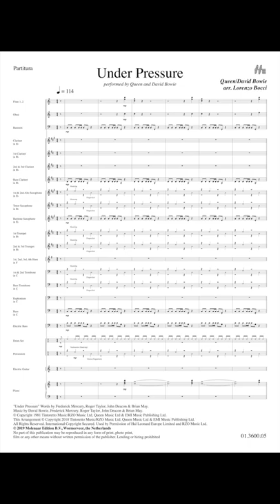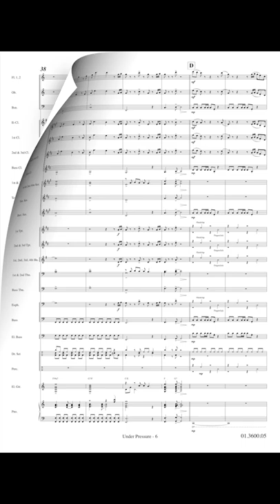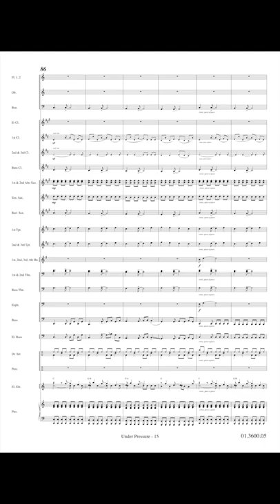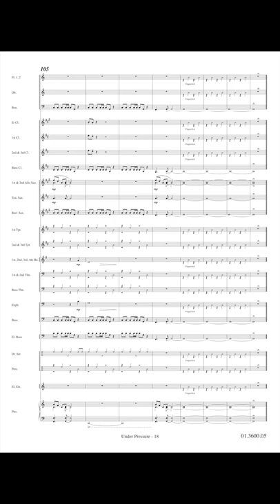Under Pressure - Queen/David Bowie/Arr. Lorenzo Bocci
"Under Pressure" is a song written in 1981 by the British rock band Queen together with British singer David Bowie. It was included in Queen’s 1982 album Hot Space and it became soon Queen’s second number-one hit in their home country after Bohemian Rhapsody.

Conductor - Major António Manuel Cardoso Rosado